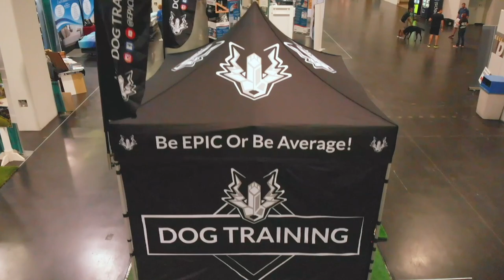(#32) Dogs 101 Common Problems With Dogs Step By Step How To Fix Them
A Day In The Life Of A Dog Trainer (Episode 32)
Expert Dog Trainer Dog Training TV Show
Dogs 101: Common Problems With Dogs & How To Fix Them
100% More Dog Training Tips In This Educational Video!

1.5 million dogs get rescued every year and over half get returned.